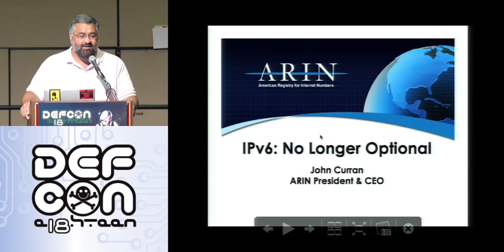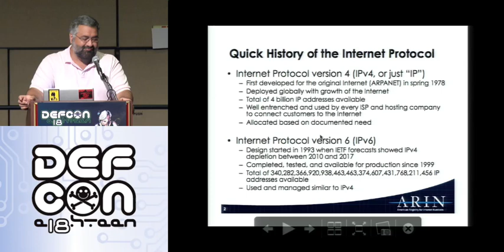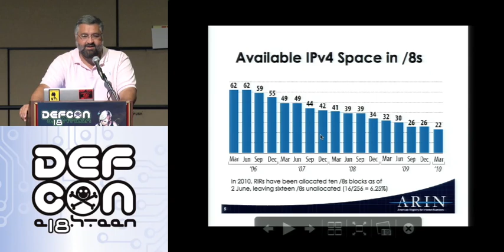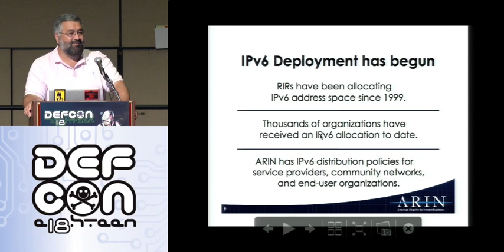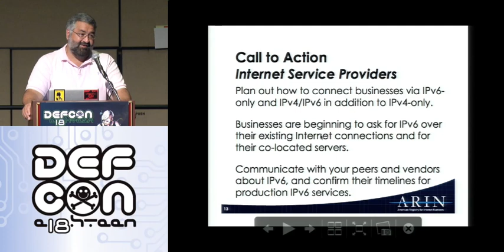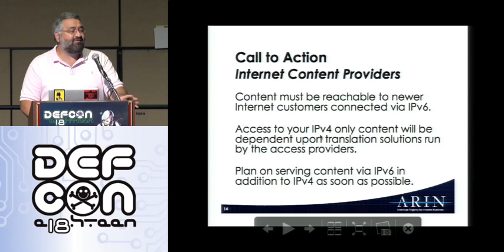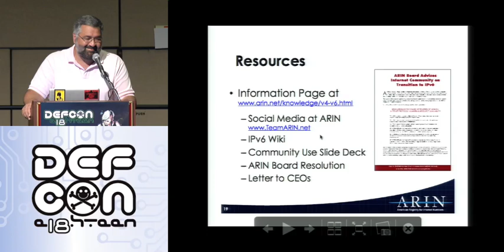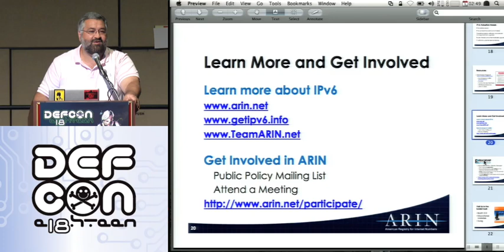DEF CON 18 - John Curran - IPv6: No Longer Optional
John Curran - IPv6: No Longer Optional
The available pool of IPv4 address space has reached a critical level. With about 7% of the IPv4 free pool remaining, organizations should already be taking steps to prepare for IPv6. There is only about a year before IPv4 is fully depleted, so it is vital that all companies adopt IPv6, the next generation of Internet Protocol, now to avoid growth and scaling issues down the road.

While IPv6 will help lead the development and deployment of next-generation, IP-based networks and services, many companies have been slow to adopt IPv6 for various reasons, such as the cost in time and money to move to an IPv6 system, and the need for bridging technology to make IPv4 and IPv6 systems compatible.

In this session, John Curran, CEO of the American Registry for Internet Numbers (ARIN), will describe the key considerations for and benefits of IPv6 adoption and the steps all network operators and engineers should be taking to prepare for IPv4 depletion challenges.

John will also review regional and global IPv4 depletion and IPv6 adoption statistics, address allocation trends, and the IPv6 educational resources available to help operators and engineers prepare.

ARIN is the nonprofit corporation that manages the distribution of Internet number resources, including IPv4 and IPv6 addresses and Autonomous System Numbers (ASNs), to Canada, many Caribbean and North Atlantic islands, and the United States.

John Curran is the President and CEO of the American Registry for Internet Numbers (ARIN), responsible for leading the organization in its mission of managing the distribution of Internet number resources in its geographic region. He was also a founder of ARIN and served as its Chairman from inception through early 2009.

John's experience in the Internet industry includes serving as CTO and COO for ServerVault, which provides highly secure, fully managed infrastructure solutions for sensitive federal government and commercial applications. Prior to this, he was CTO for XO Communications, and was integral in leading the organization's technical initiatives, network architecture, and design of leading-edge capabilities built into the company's nationwide network. Mr. Curran also served as CTO for BBN/GTE Internetworking, where he was responsible for the organizationís strategic technology direction. He led BBN's technical evolution from one of the earliest Internet Service Providers through its growth and eventual acquisition by GTE.

He has also been an active participant in the Internet Engineering Task Force (IETF), having both co-chaired the IETF Operations and Network Management Area and served as a member of the IPng (IPv6) Directorate.